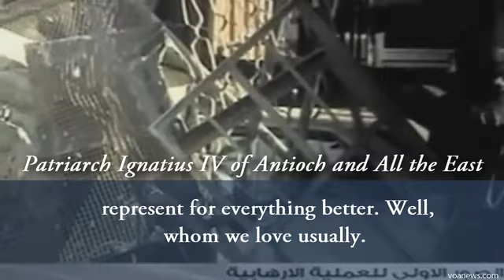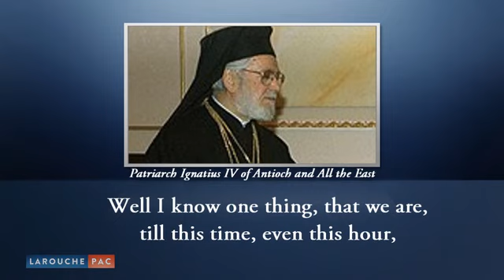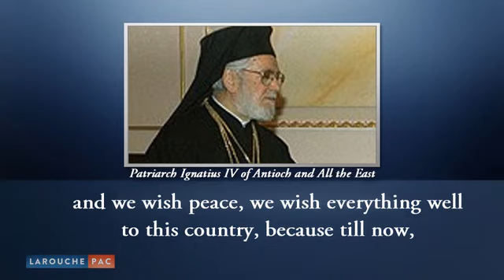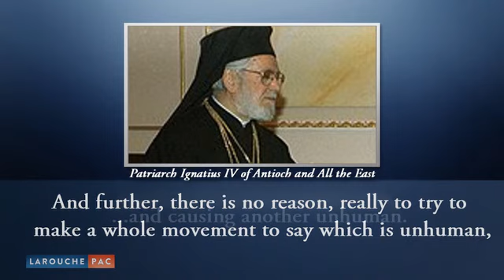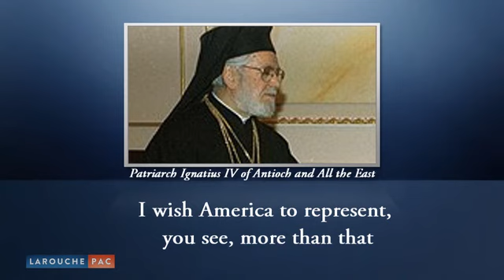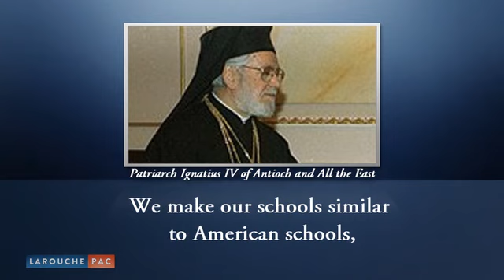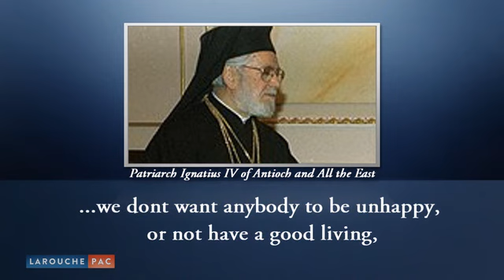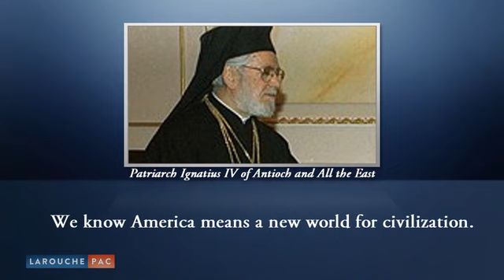LaRouchePAC Interview with Patriarch Ignatius IV of Antioch and All The East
LPACTV's Hector Rivas interviews Theologian Patriarch Ignatius IV of Antioch on his perspective from Damascus and of the current events that are unfolding both there in Syria and here in the United States.